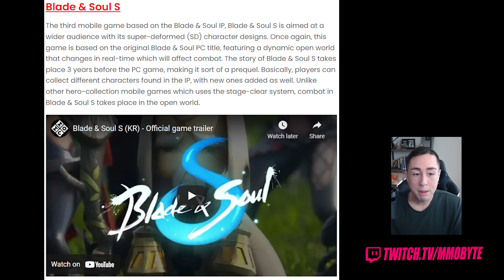BLADE & SOUL S IS FINALLY HERE?!